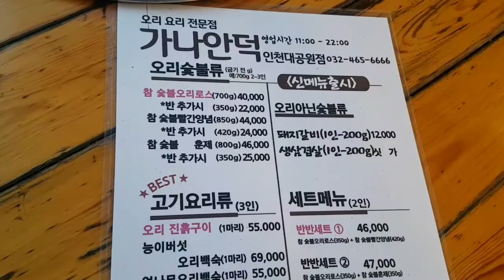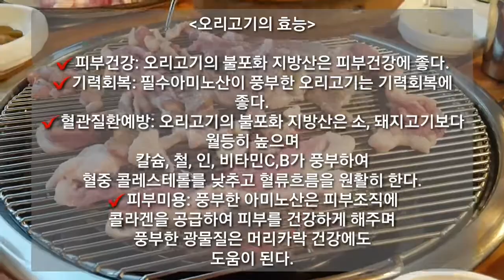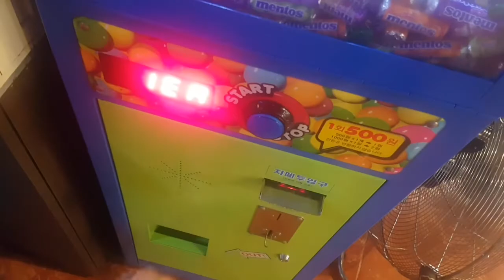[민댕로그] 인천오리고기맛집 | 친구들과 보내는 시간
안녕하세요~^^민댕입니다.
7월이 가고..어느덧 8월이네요~
오랫만에 소소한 일상 브이로그 올려봐요:)
이제 장마가 그치고 본격적으로 폭염이 올것같은 날씨예요
모두들 여름철 건강관리 잘 하세요💖💕
감사합니다~~~💙💚💛🧡💜❤